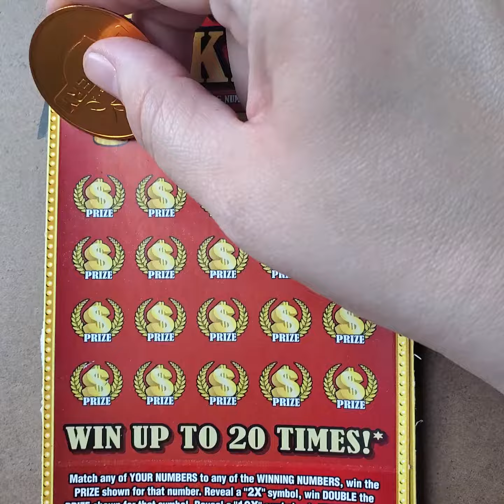$200K Bonus Jackpot Mississippi Lottery Scratch Off